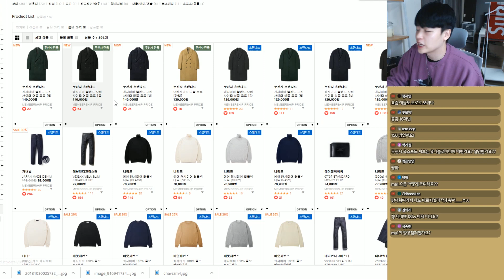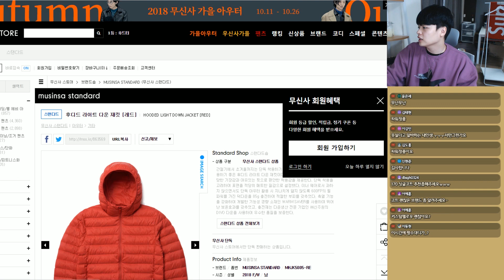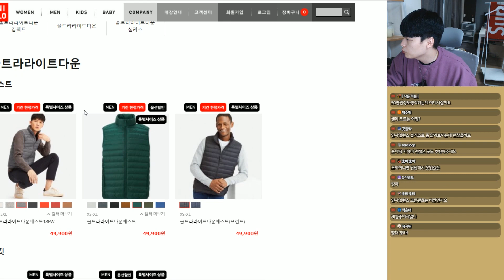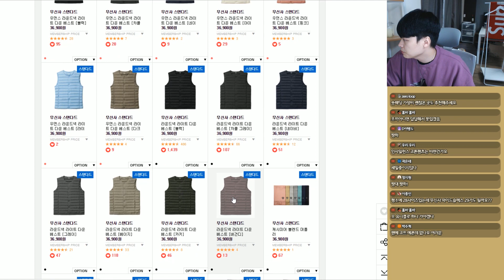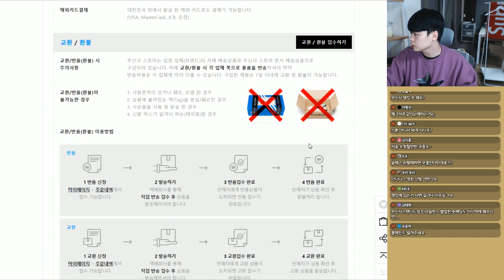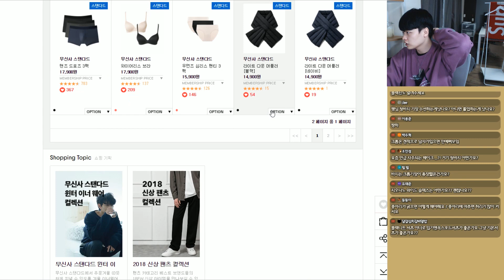유니클로보다 싸다구?! 떠오르는 가성비 브랜드, 무슨사 스텐다드 탐방! 【쇼핑 디렉터】